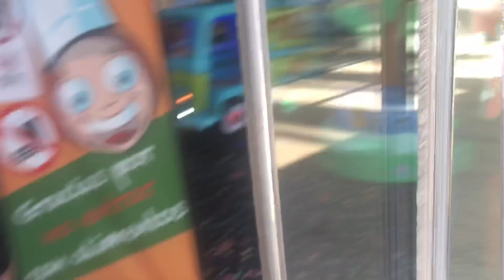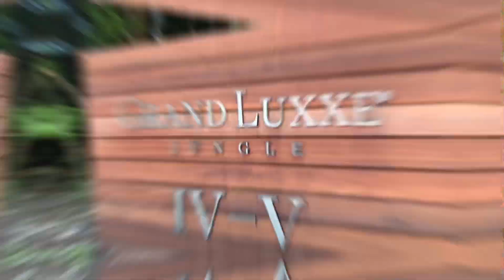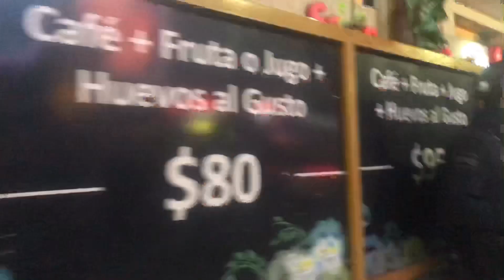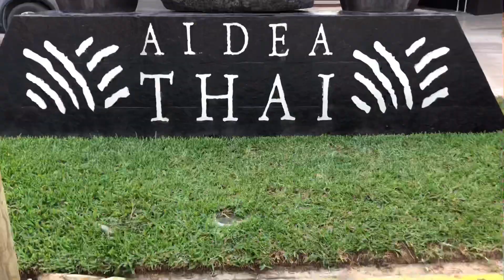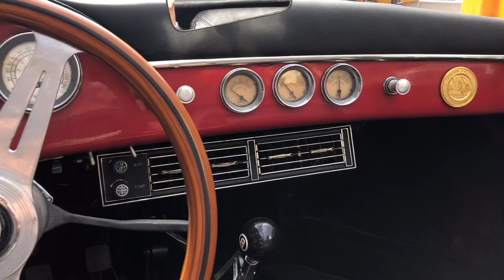My Trip To Mexico Cancún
HAPPY NEW YEARS EVERYONE!! I hope you enjoy my little trip to Cancún as much as I did.

Thank you and I hope your year will be filled with love and happiness :)

Musician: @iksonofficial

Musician: Not The King.👑